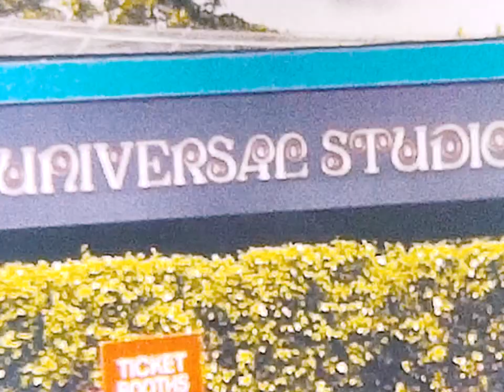Found Film: Flying into LA and Universal Studios 1977 8mm Home Movie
This is a home movie of a couple flying into the airport in Los Angeles and going to Universal Studios in 1977.

Newest Version